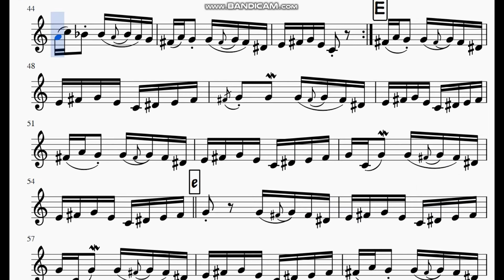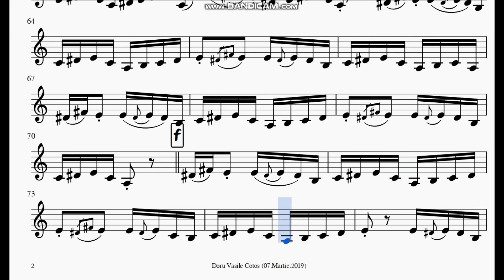DE PICIOR - Trompeta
Orchestra Moldovlaska
PARTITURA PENTRU TROMPETA
TONALITATE: sol minor   EFECT: la minor
NIVEL NECESAR CUTIRE PARTITURI: 2-3/5
Partituri Pe Alese